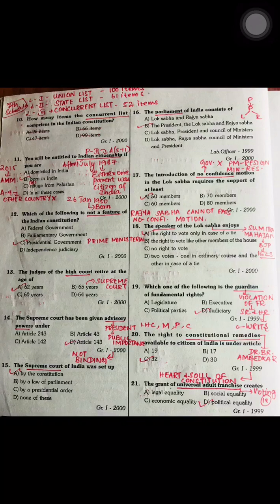Part 2 | Previous Year Polity Question Papers | Group 1,2 | TNPSC | UPSC | CURRENT AFFAIRS | GK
Previous Year Polity Question Papers | Group 1,2 | TNPSC | UPSC | STATIC GK | CURRENT AFFAIRS | Part 2